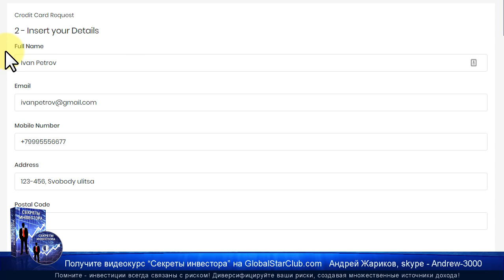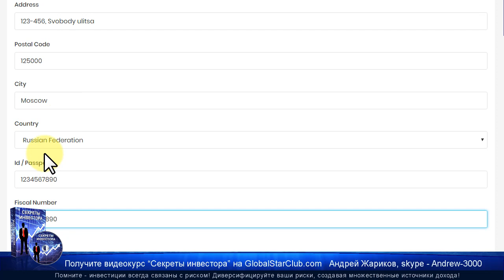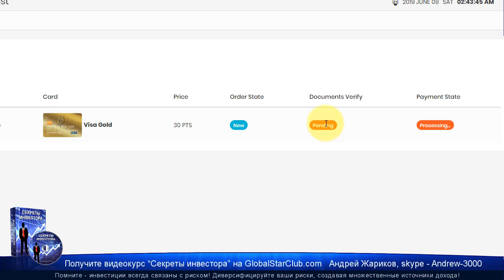IDentification - Оплата карты